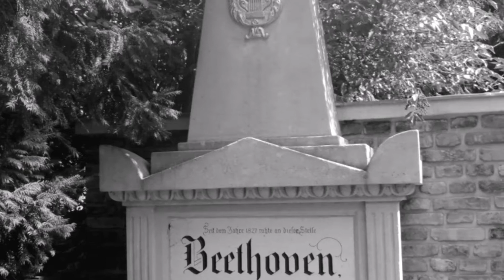Ancestor Studies - Light beneath the Darkness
Which is most environmentally friendly?  Scrolling or looking for new apps.